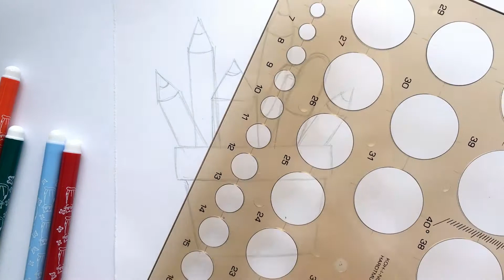How to Draw School Supplies EASY | Cute and Easy | Draw so Cute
Hello everyone! In this video, I will show you how to draw School Supplies step by step. Cute and Easy. Draw with your kids. Learn to draw. Enjoy watching the video!
How to draw a SCHOOL SUPPLIES